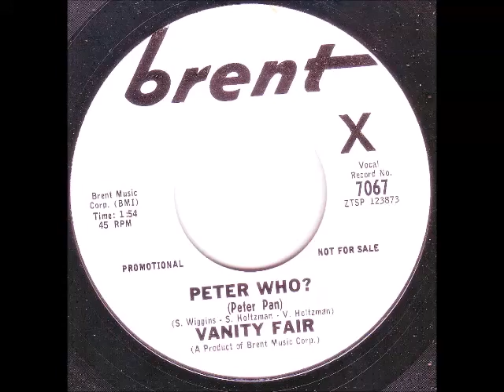Vanity Fair - Peter Who